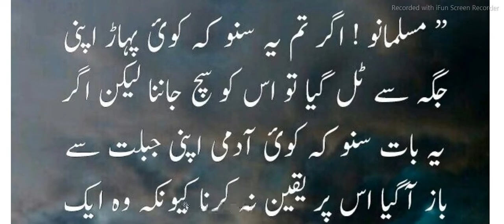Ahadees e Mubaraka Hadees in Urdu Sahih Bukhari and Muslim Sharif hadees in Urdu/ Hindi Ibrahim TV